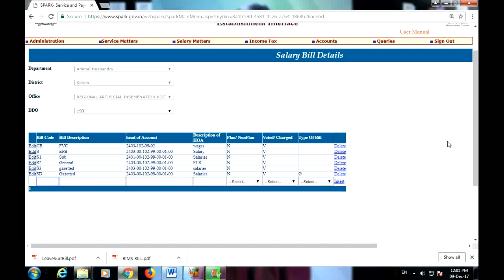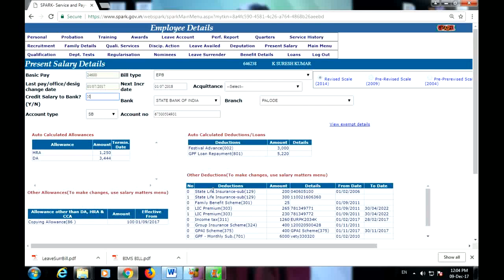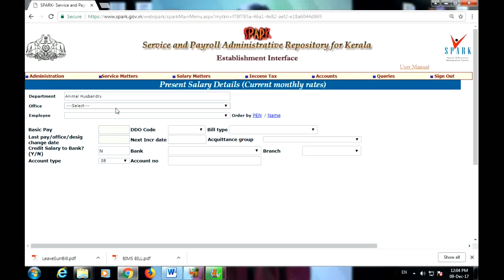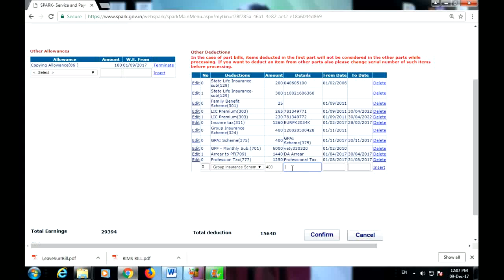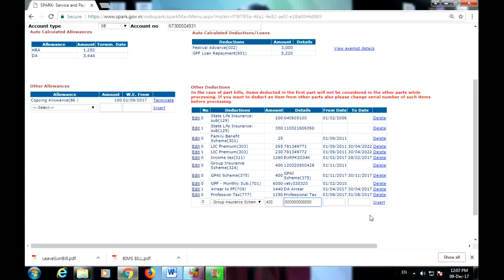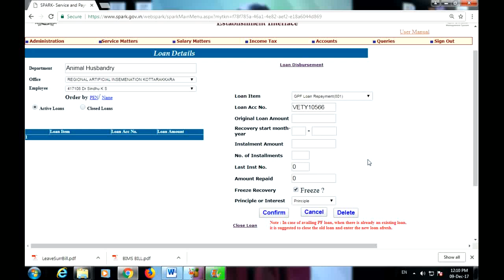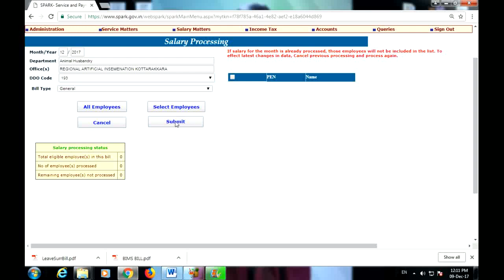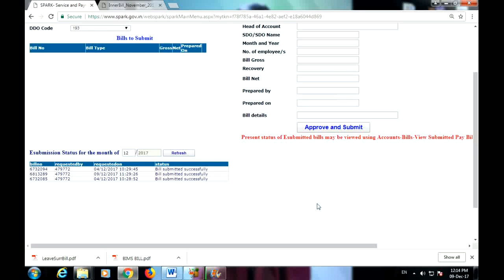How to Make Salary After Pen created in spark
സ്പാർക്കിൽ പെന്‍ ക്രിയേറ്റുചെയ്തതിനു ശേഷം എങ്ങനെ സാലറി പ്രോസസസ് ചെയാം